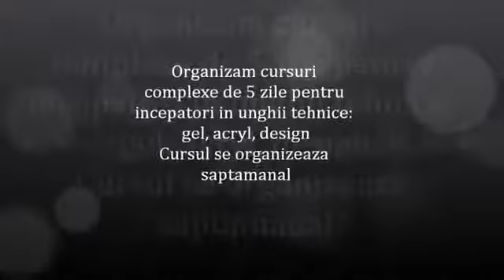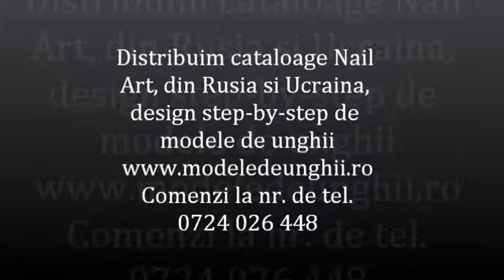UNGHII OPI, SCOALA OPI, GEL OPI, CURSURI DE UNGHII OPI,0731 077 970, BY PINK DIAMOND CLUJ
PINK DIAMOND CLUJ ORGANIZEAZA - Curs complex de unghii tehnice de 5 zile intensiv (gel, acril, design), pentru incepatori - este 1100 ron. ( Pret mare 1500 ron)
Grupuri mici de 4-5 persoane.
Curs complex : gel, acril, design + pictura ONE STROKE + modelare flori din acril.
Instruire cu produsele - OPI, curs cu tehnici de aplicare +NAIL ART
Inscrieri tel: , 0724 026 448, este un curs complex : tehnici de gel+ tehnici de acril + tehnici de pictura ONE STROKE + modelare flori din acril)
Puteti opta si pentru cursuri de 1 ZI

curs 1 zi tips gel : 50 de euro
curs 1 zi tips acril : 50 de euro
curs 1 zi constructie pe sablon gel: 50 de euro
curs 1 zi constructie pe sablon acril : 50 de euro
curs 1 zi pictura chinezeasca, ONE STROKE : 50 de euro
curs 1 zi forma EDGE : 50 de euro

Oferta reviste ! LICHIDARE STOC ! CATALOAGE NAIL ART, DESIGN STEP BY STEP oferta pret 18 ron / 1 buc la o comanda de minim 10 buc ! SET 10 BUC =180 ron

Toate revistele sunt diferite.